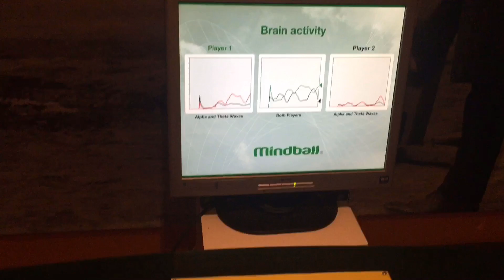ZWEDEN! Week 1: Malmö en Kalmar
We gaan voor het eerst kamperen en dat doen we in Zuid-Zweden. We stappen in Lübeck-Travemünde op de boot naar Malmö en gaan een paar dagen deze stad bekijken. Daarna door naar de camping vlakbij Kalmar aan de Oostzee.